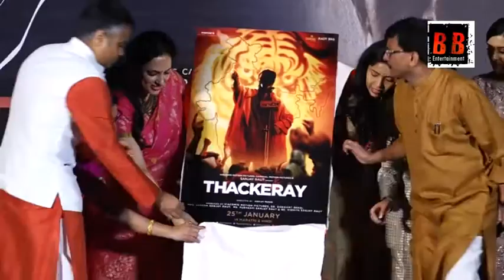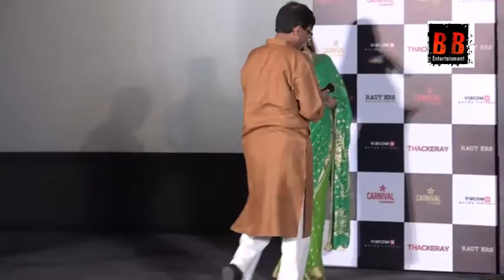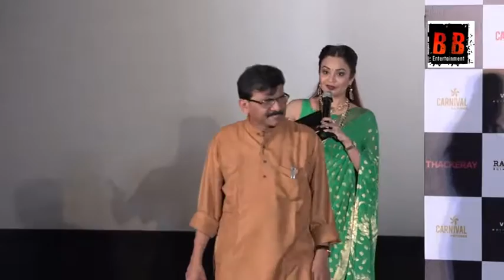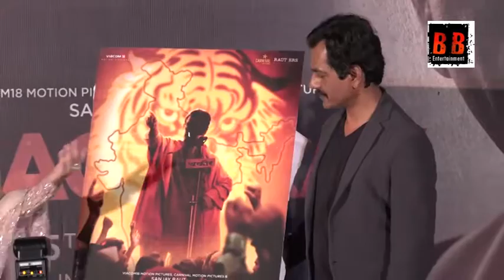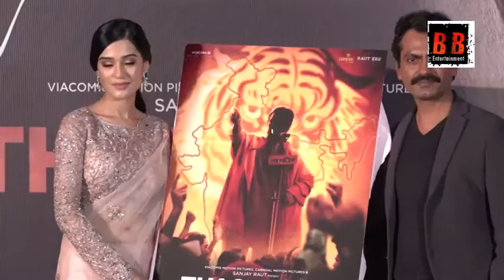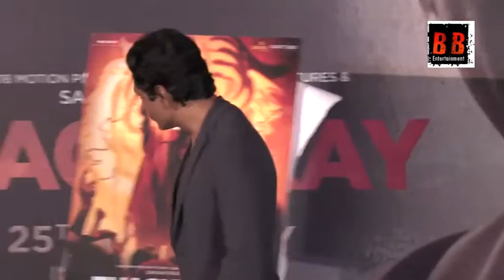Thackeray trailer launch: Nawazuddin Siddiqui, Amrita Rao, Uddhav Thackeray